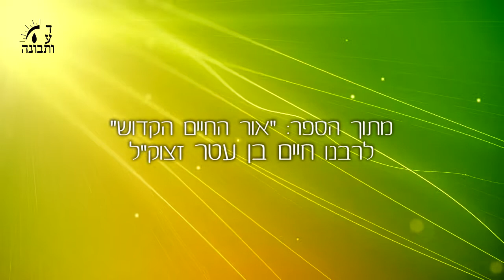פרשת במדבר - הילדים שלך שאינם רשומים בתעודת זהות!! - חובה לצפות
"ואלה תולדות אהרן ומשה ביום דיבר ה' את משה בהר סיני"
שאלה א': התורה התחילה עם תולדות אהרן ומשה ובהמשך לא מזכירה כלל את בני משה?
שאלה ב': איך מתקשר תחילת הפסוק עם העובדה שה' דיבר עם משה בהר סיני?
רש"י זצ"ל עונה לשאלות הללו וגם רבינו חיים בן עטר זצ"ל עונה לשאלות הנ"ל. כל אחד מפרש מזווית שונה ומרתקת.
ראש ישיבת דעת ותבונה בשיעור מרתק מגלה לנו את האפשרות שיהיו לנו אלפים או אלפי אלפים של ילדים שהם נחשבים בשמיים לילדינו אף על פי שאינם ילדינו הביולוגים. איזה יופי ואיזה זכות נפלאה.
צפייה מהנה...